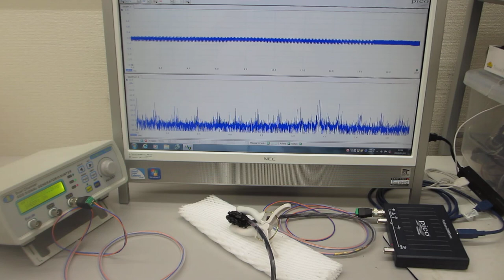超音波プローブのダイナミック特性を評価する伝搬特性テスト（超音波システム研究所）